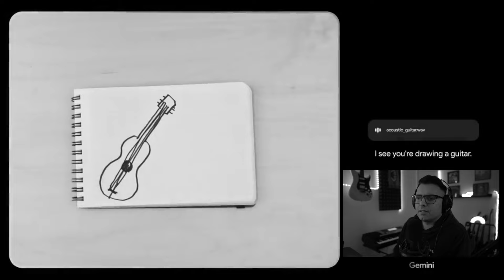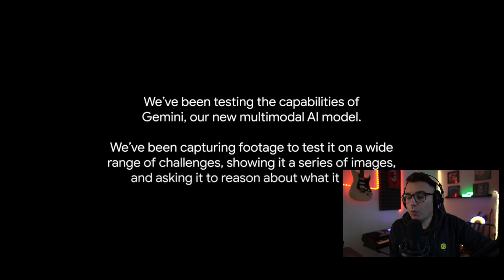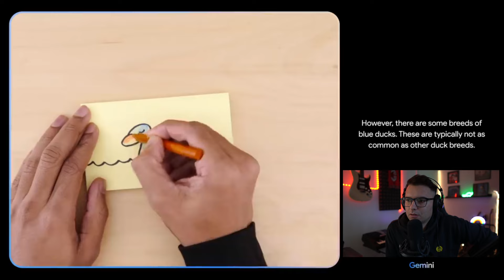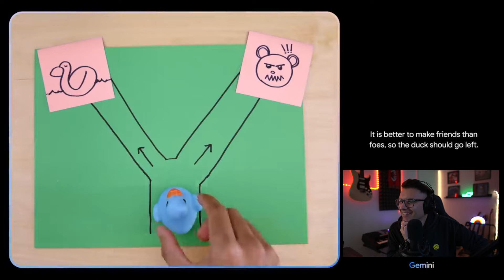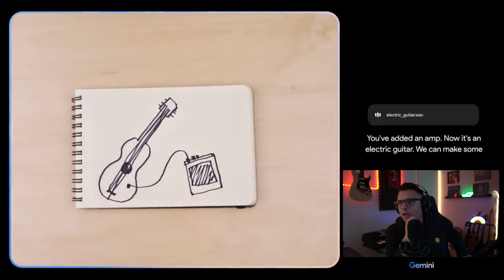[ORA HO PAURA] GOOGLE GEMINI E IL ROBOT TESLA UMANOIDE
In questo video a grande richiesta torniamo sul discorso intelligenzaartificiale e parliamo di google gemini e del nuovissimo robot umanoide di tesla che si chiama